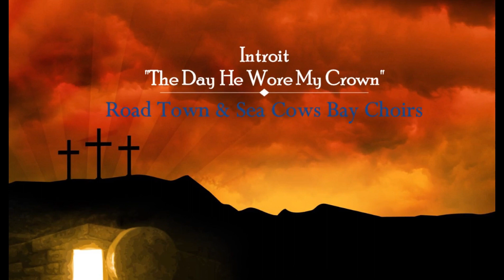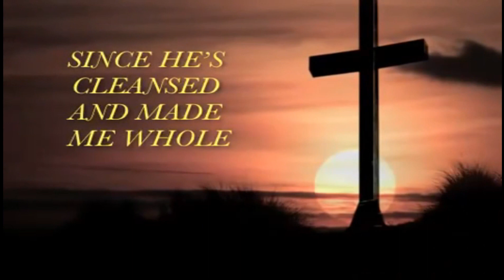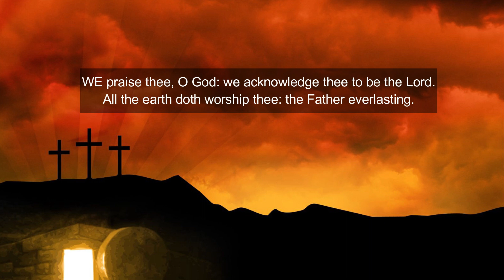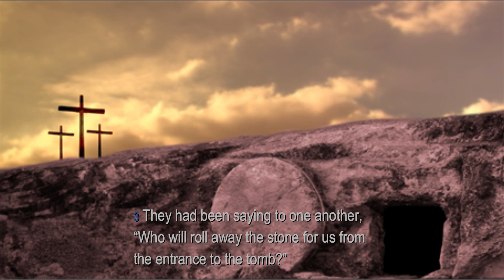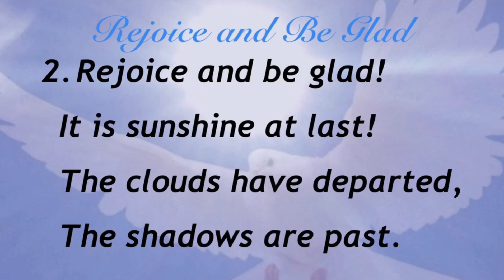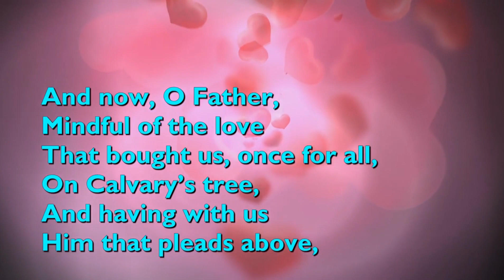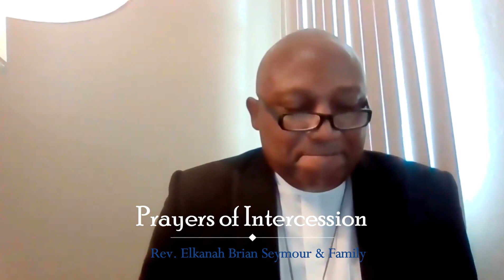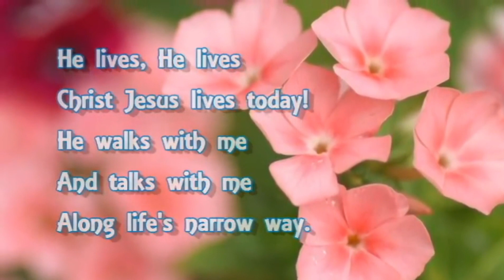Methodist BVI Circuit - Church at Home - Easter Sunday Service, April 4, 2021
Welcome to Methodist BVI Circuit Church at Home! We are delighted to worship with you as we celebrate the Festival of the Resurrection from the safety and comfort of your home. We invite you to embrace the newness with us as we engage with the service and each other in a new way. We encourage you to comment and share your thoughts throughout the service.